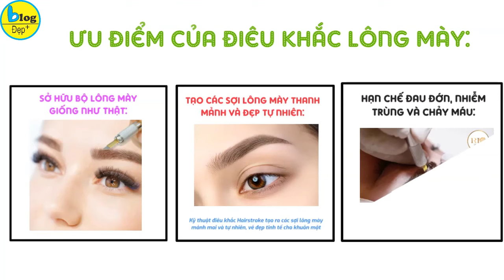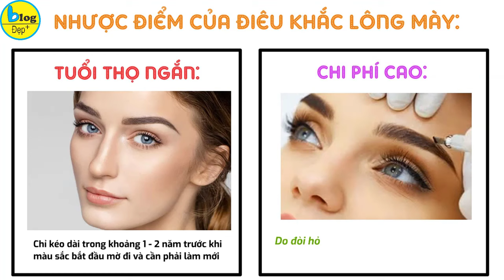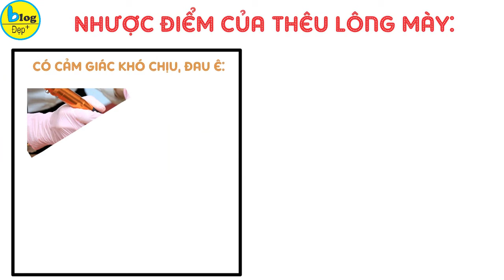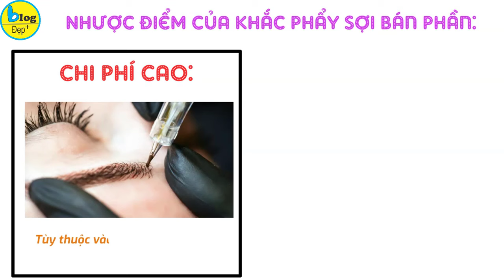Tổng hợp tất cả những loại phun xăm chân mày 2023 - bạn thích loại nào nhất?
Trong thế giới làm đẹp và thẩm mỹ, phun xăm chân mày từ lâu đã trở thành một xu hướng phổ biến, giúp tôn lên vẻ đẹp tự nhiên và tạo điểm nhấn cho khuôn mặt. Hôm nay Blog Đẹp sẽ mang tới cho bạn video tổng hợp tất cả những loại phu xăm chân mày 2023 từ những kỹ thuật lâu đời cho đến những công nghệ tiến tiến. Và đặc biệt chúng ta sẽ đi sâu vào những phương pháp phun xăm chân mày mới, công nghệ hiện đại và xu hướng độc đáo đã tạo nên thế giới làm đẹp trong năm 2023 bạn nhé!
1.    Phương pháp xăm chân mày
Xuất hiện từ khoảng 30 năm trước, xăm lông mày đã từng là một trong những phương pháp tiên phong trong lĩnh vực làm đẹp lông mày. Trước khi các công nghệ thẩm mỹ hiện đại trở nên phổ biến như ngày nay, việc tạo dáng lông mày không hề dễ dàng nhưng đã đóng góp một phần không nhỏ thúc đẩy sự phát triển của nghệ thuật phun xăm chân mày.
Giá xăm chân mày tham khảo: 1 triệu – 2 triệu
2.    Phương pháp phun lông mày
Phun lông mày đã trở thành một trong những phương pháp làm lông mày đẹp và tự nhiên mà nhiều người yêu thích. Đây chính xác là một bước tiến đầy hứa hẹn, giải quyết mọi hạn chế từ phương pháp xăm lông mày trước đây. Ở phương pháp phun xăm lông mày này sử dụng đầu kim nhỏ được thiết kế đặc biệt, bơm màu một cách tự động khi khảy sợi màu theo khuôn đã được định hình trước.
Giá phun lông mày tham khảo: 2 triệu – 5 triệu
3.    Điêu khắc lông mày
Điêu khắc lông mày - một phương pháp làm đẹp tối ưu và tự nhiên - đang làm say lòng nhiều người với vẻ đẹp tự nhiên và tinh tế. Đây là một quy trình làm đẹp, mang đến cảm giác tự nhiên cho từng sợi lông mày phun xăm. Kỹ thuật phun xăm chân mày này yêu cầu chuyên viên điêu khắc lông mày cần phải có tay nghề cao và khả năng thẩm mỹ tinh tế để tạo nên một đôi lông mày đẹp tự nhiên.
Giá điêu khắc lông mày tham khảo: 3 triệu – 7 triệu
4.    Thêu lông mày
Thêu lông mày là một trong những phương pháp làm đẹp lông mày an toàn và mang tính tự nhiên cao. Trong đó, phương pháp thêu lông mày sử dụng máy thêu chuyên dụng với kim siêu vi để phẩy sợi vào vùng da thiếu lông mày.
Giá thêu lông mày tham khảo: 4 – 5 triệu
5.    Khắc phẩy sợi bán phần
Khắc phẩy sợi bán phần đã chứng minh sự hiệu quả trong việc khắc phục tình trạng lông mày thưa, cụt đuôi, giúp bạn có đôi lông mày tự nhiên và thanh mảnh hơn. Đây là một phương pháp làm đẹp tinh tế, sử dụng công nghệ dao hoặc máy phun mày với đầu kim siêu nhỏ và mảnh để đưa mực vào trong da.
Giá khắc phẩy sợi bán phần tham khảo: 6 triệu – 7 triệu
Và đó là tổng hợp tất cả những loại phun xăm chân mày 2023 mà Blog Đẹp muốn đưa tới bạn trong video ngày hôm nay. Bạn đã trải nghiệm phương pháp phun xăm lông mày nào rồi, để lại bình luận chia sẻ về hành trình làm đẹp với Blog Đẹp ở dưới phần bình luận nha.